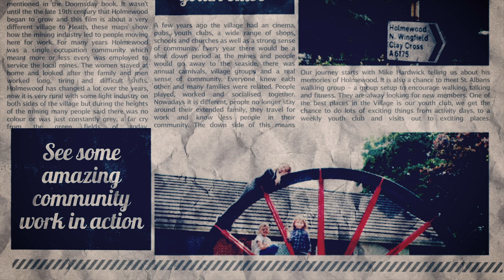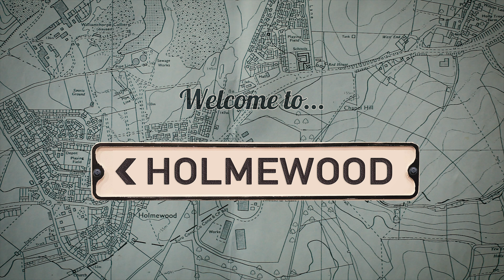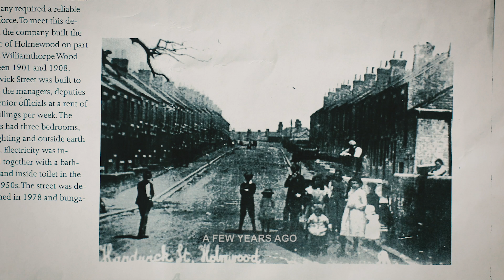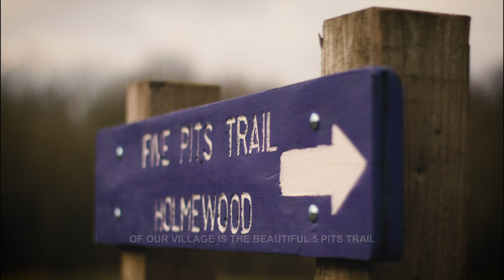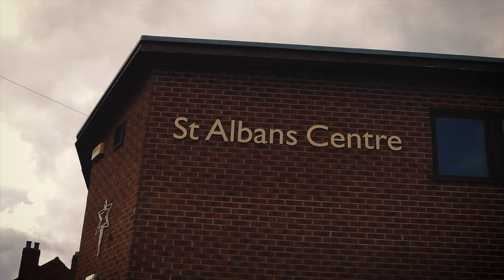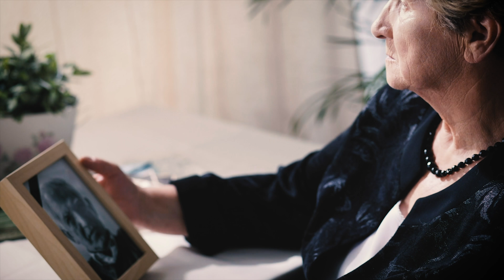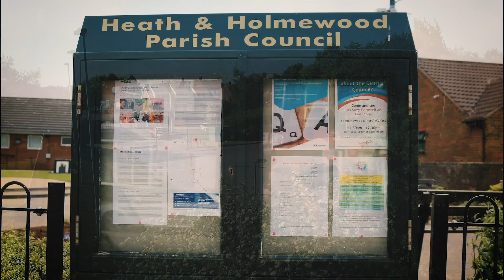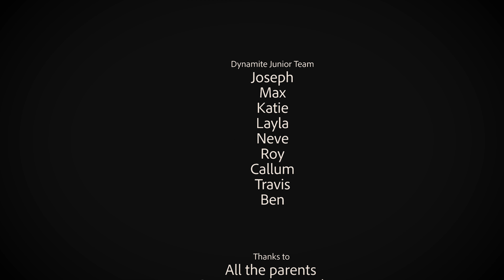Holmewood Social Isolation Film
A film made made group of 7-11 year olds with a local film maker. The film explores social isolation and what the village is doing to combat this. Made throughout 2018.